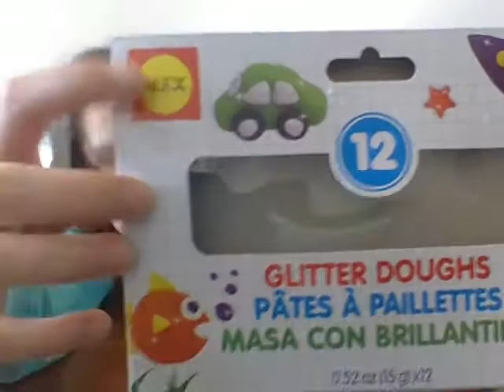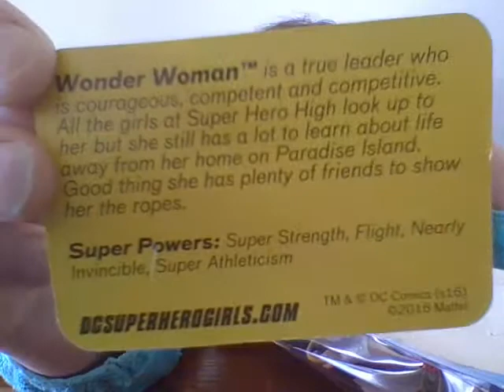Toys!!!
I review a Wonder Woman doll and Glitter dough.